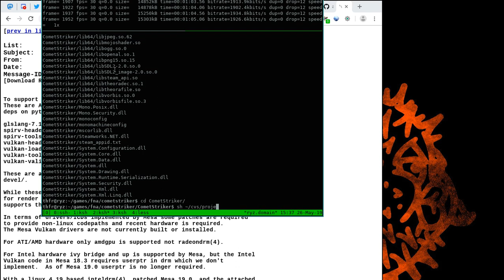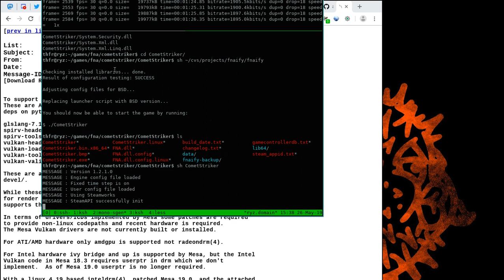Let's Play on OpenBSD: CometStriker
Watch me play the first level of the retro indie action game CometStriker on OpenBSD. The latest checkout of fnaify can detect a stub for Steamworks.NET.dll in /usr/local/share/steamstubs to simplify running games that rely on Steamworks functions to run at all.